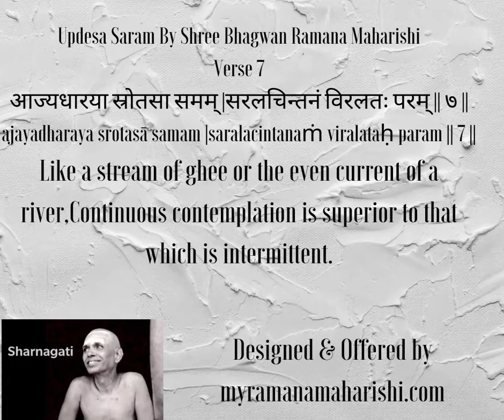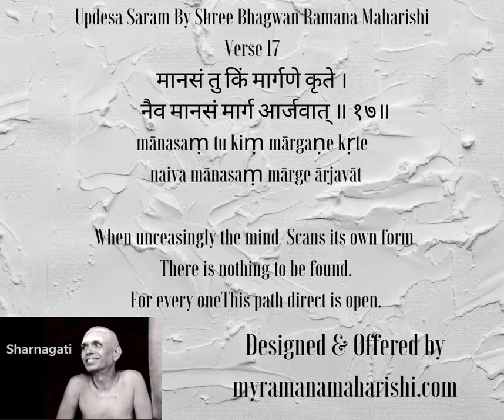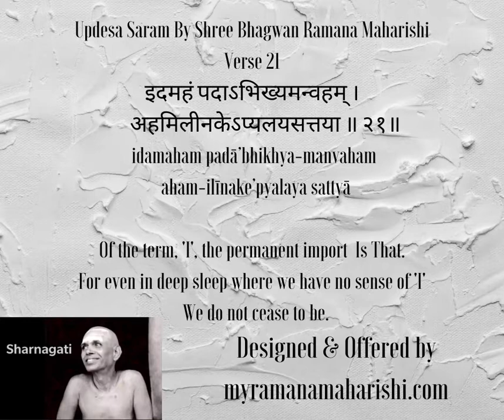Updesa Saram by Bhagwan Shree Ramana Maharishi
On the auspicious occasion of Shree Bhagwan Ramana Maharishi's advent day 2020, we humbly offer a learning series on Bhagwan's illuminating set of teachings called UPDESA SARAM. The teaching is a complete one in itself as it explores the four main paths of spirituality, karma, kriya, bhakti & jnana over a collection of thirty verses.